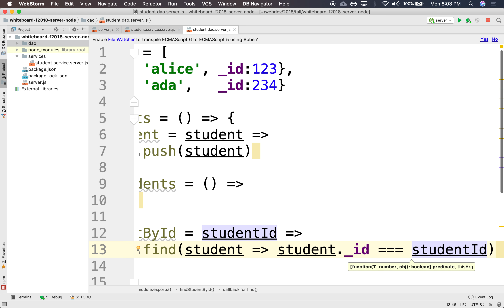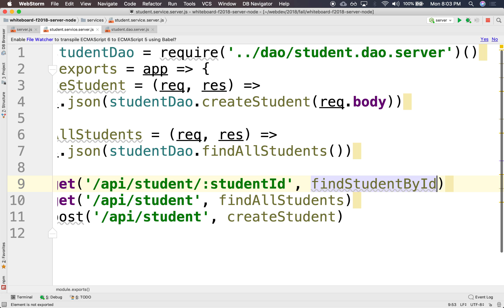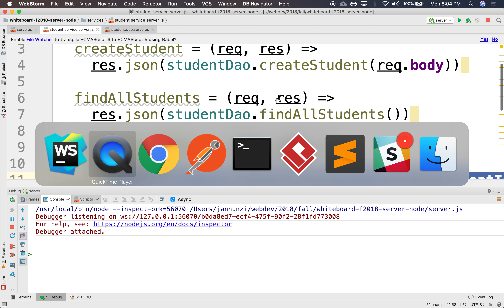W9 8 find student by id'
webdev fall 2018